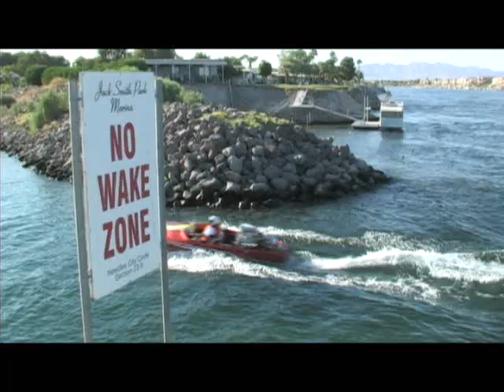Needles V Drives Sept 2010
Tuck n roll Terry in his bubble deck Sanger and a few other boats.